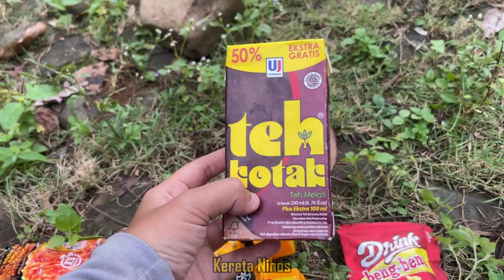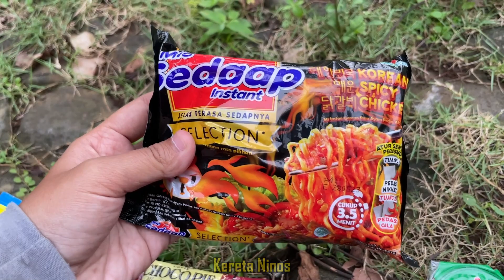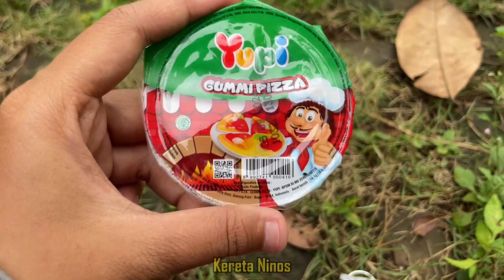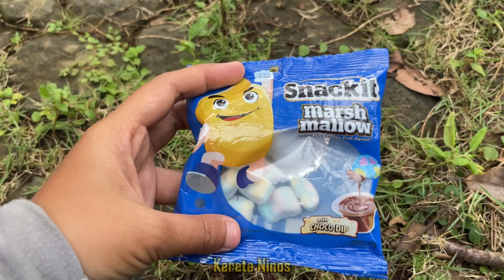Hunting mainan Hello Kitty,Pop it,Kasir-kasiran,Jajan,Es Krim,Permen Lolipop,Marshmellow,Teh Kotak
Halo teman-teman !
MasyaAllah Tabarakallah
Selamat menonton yaa teman-teman
Semoga kalian sukaa
mobil mobilan mobil remot truck rc mobil kontainer mobil tronton truk tribal mobil truk truk tangki mobil molen truck mixer mobil cor mobil box excavator beko beko keruk loader rc doser rc mobil bus truk oleng mobil oleng canter fuso isuzu giga isuzu nmr hino .1truck scania truck man ud quester mobil semen mobil
mainananaklakilaki mainananakperempuan hunting es krim hunting es krim masak masakan dokteran hunting es krim buah buahan hunting es krim permen yupi hunting jajan hunting jajanan hunting mainan pop it es krim hello kitty boneka spongebob es krim spongebob mencari mainan mencari mainan dipantai truk j&t truk tiki truk dhl asmr yupi mobil tangki mobil tangki pertamina kereta api kereta api tut tut tut kereta api babaranjang kereta thomas hunting mainan hunting jajan hunting jajanan hunting es krim spongebob patrick upin ipin tayo